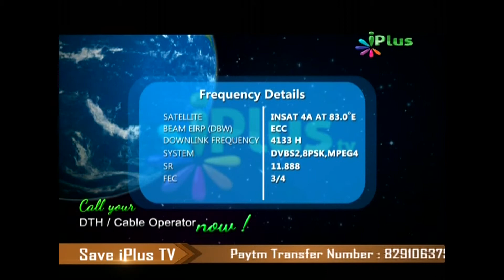Deen For Teenz, Nisar Nadiawala, Part 13